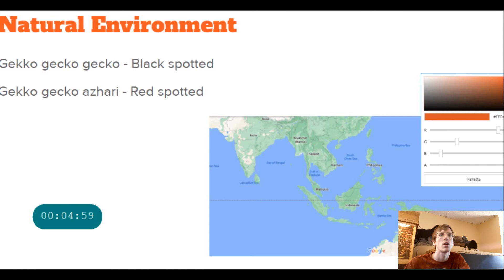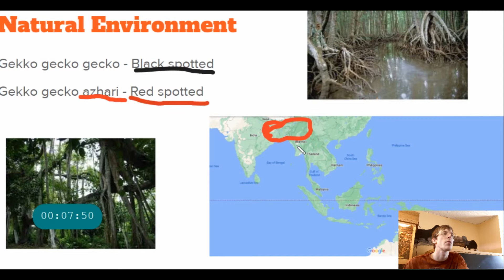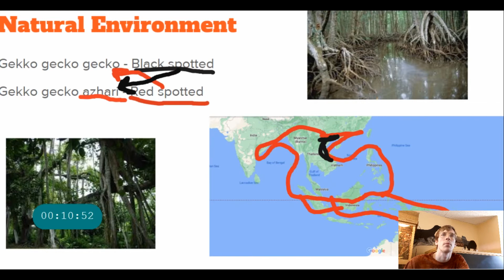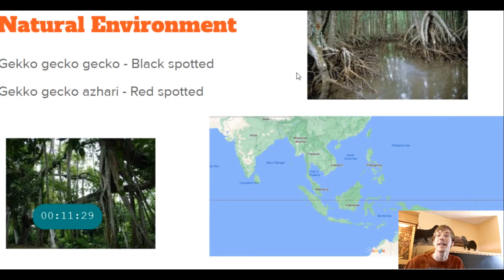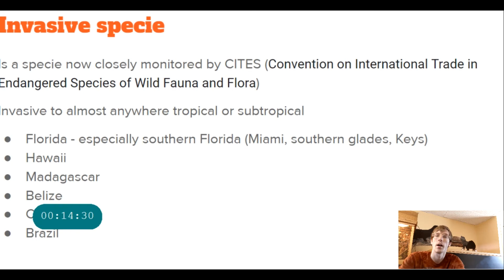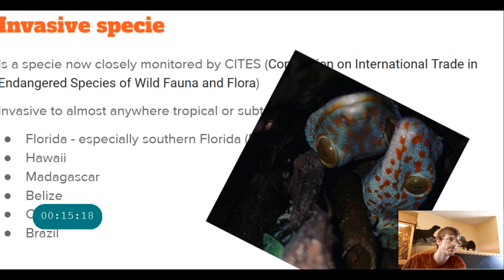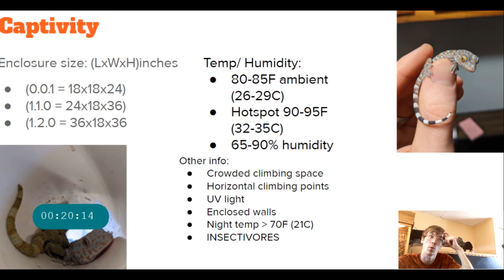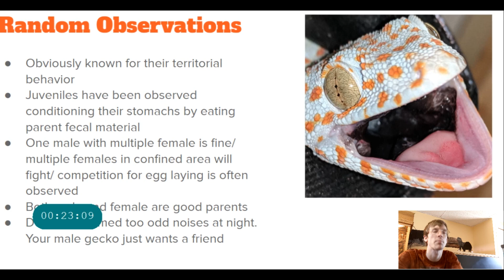Tokay lengthy video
An extensive breakdown on tokay geckoes (Gekko gecko): environment, behavior, care, and more!
Environment and specie: 2:17
Invasive: 9:26
Care: 13:15
Male or female: 17:33
Music to the credits of: RFM-NCM for the best background/ vlog music!